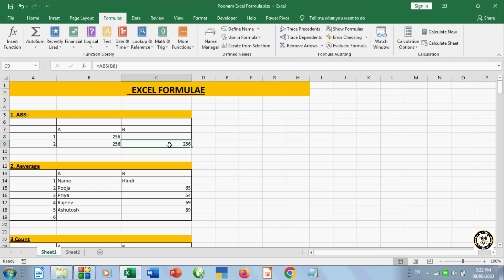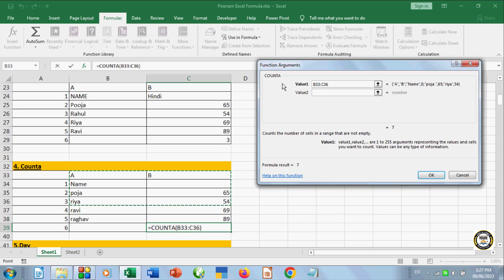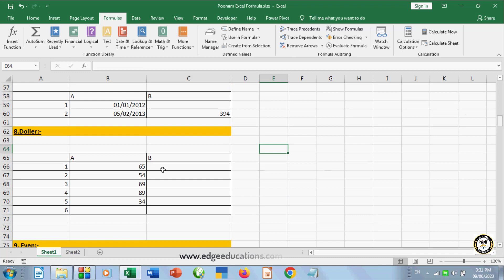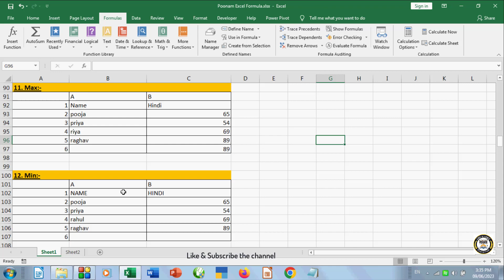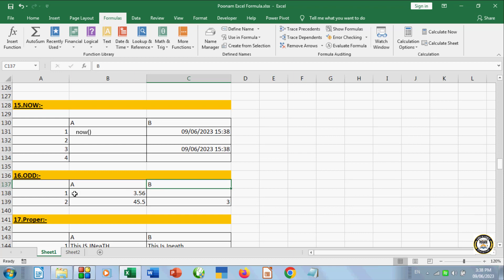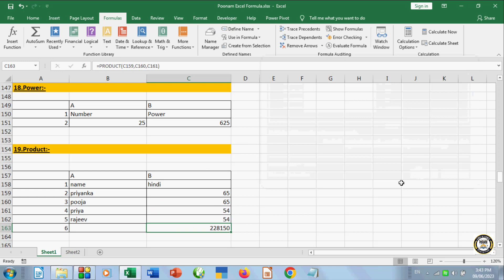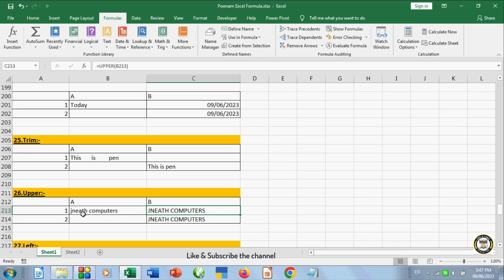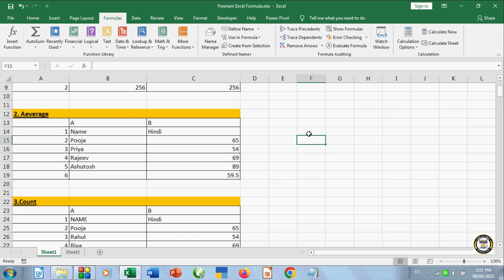7 Excel 2026 Formula Lesson-7